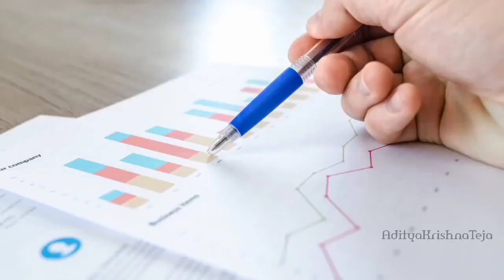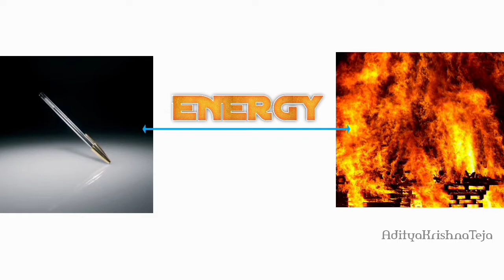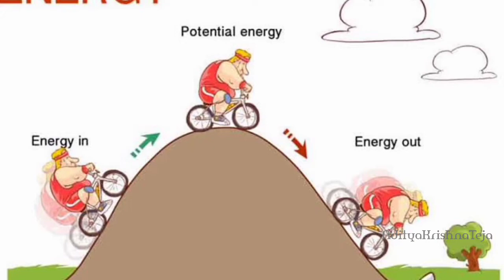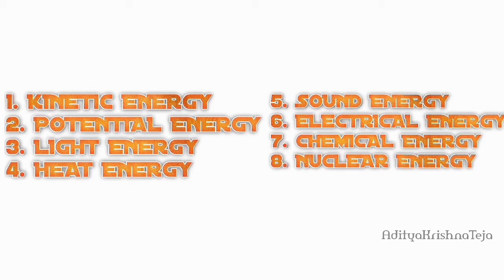What is meant by ENERGY || in telugu || Aditya Krishna Teja || PCB EPISODE - 1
credits :-
Salvation [Inspiring Uplifting Orchestra] by Ghostrifter Official